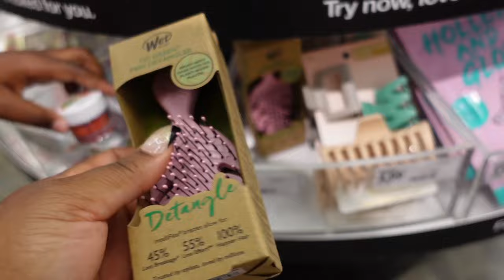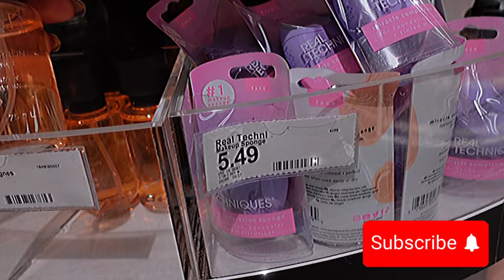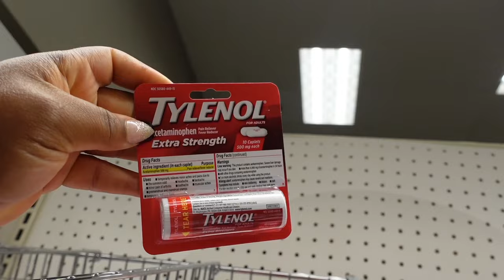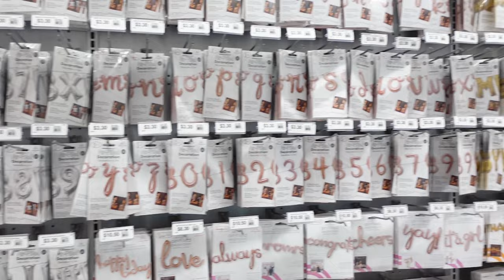VLOG | Shopping Travel Size Minis + Pack With Me + Unwrapping Tote Bag + SonaJ Birthday Surprise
Links to Things in Video